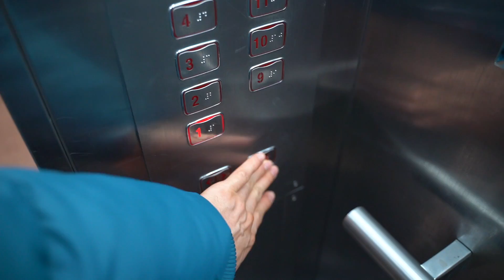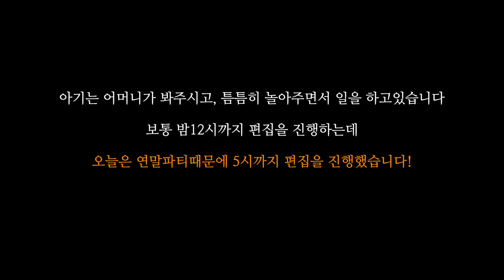(VLOG)운동복만 입는 운동유튜버들이 유튜브파티에 초대받았습니다..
*마이프로틴링크 (보충제,의류,비타민등등)
오늘 24시간 동안 블랙플라이데이
최종결제란 UJGTV 입력하면  추가45%  할인 받으실수있습니다!
(회원가입시추천인:DONGKYU-R6)

*미트리(다이어트식품,소고기,볶음밥등등
네이버 최저가 보다 저렴한  정회원제 할인!)
링크 클릭후 가입하시면 자동적으로 운지기코드 입렵됩니다!

운지기가 유튜브시작하기 전부터 사용했던 헬스장비 하빈져!! 최저가로
저렴하게 구매가능합니다
ㅡㅡㅡㅡㅡㅡㅡㅡㅡㅡㅡㅡㅡㅡㅡㅡㅡㅡㅡㅡㅡㅡ

운지기가 입는옷- 마이프로틴 / 다이빙스팟 / 밀리바

 (영상제작에 사용됩니다!)